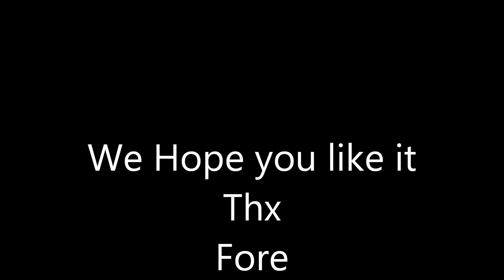Tricking Session 2 3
Goldrain/Sportplatz
Tricking